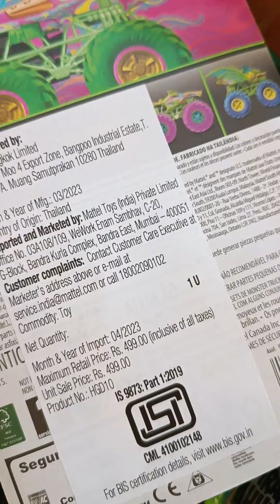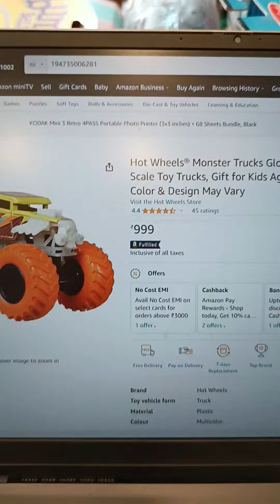Dhyan Rahe! Amazon Seller Pricing Ka Khulasa - Koi Kadam Uthaya Nahi Gaya! 🚨💼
Naivri: Where Life, Beliefs, and Unmissable Deals Collide! Join me on a journey of personal experiences, beliefs, and product explorations. From insightful reviews to exclusive offers, this channel is your one-stop destination for a unique blend of lifestyle, beliefs, and unbeatable deals.

Unlock the secrets of savvy shopping! 🛍️💡 Explore the dynamic world of ecommerce and offline retailers, where prices can vary significantly. While online platforms offer convenience and competitive pricing, it's crucial to consider offline options too.

Why? Offline shopping lets you physically inspect products, especially vital for items like clothing, electronics, and home appliances. Experience a personalized touch by interacting with knowledgeable sales staff for expert advice.

Join the shopping revolution! 🌐⚖️ Compare online and offline benefits to make informed decisions. Your needs, your preferences – choose wisely! 🤔✨